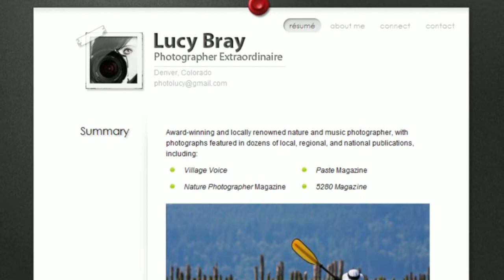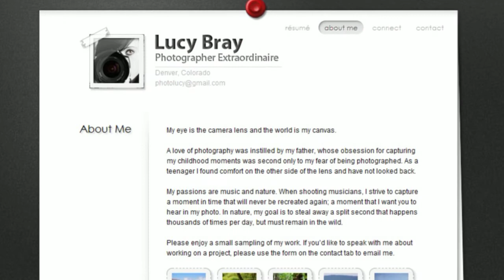Viral Résumé - Build a Beautiful Online Résumé Website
Your résumé is letting you down. You are a creative person whose true potential cannot be shown on an 8 ½" by 11″ sheet of white paper. A 12-point Times New Roman font does not tell the true story of what you've accomplished and what you plan to achieve. You deserve more.

Enter your Viral Résumé. Bursting with your personality, enhanced with multimedia, and integrated with social media, this unique online résumé website will be an essential tool in your quest to advance or begin your career.